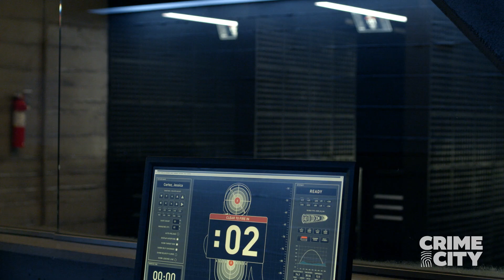S.W.A.T. | Hondo & Cortez Flirt at the Range (Shemar Moore, Stephanie Sigman)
Trying to maintain their relationship under wraps, Hondo (Shemar Moore) and Captain Cortez (Stephanie Sigman) finally get some alone time at the range.

From Season 1, Episode 12 "Contamination"

Inspired by the television series and the feature film, S.W.A.T. stars Shemar Moore as a locally born and raised S.W.A.T. sergeant newly tasked to run a specialized tactical unit that is the last stop in law enforcement in Los Angeles. Torn between loyalty to where he was raised and allegiance to his brothers in blue, former Marine Daniel "Hondo" Harrelson has everything it takes to be an excellent leader and bridge the divide between his two worlds. Hondo's elite unit includes David "Deacon" Kay, an experienced S.W.A.T. officer who always puts the team first, despite feeling overlooked for the lead job; Jim Street, a cocky but promising new member of the group; Christina "Chris" Alonso, a skilled officer and the team's canine trainer; and Dominique Luca, an expert driver who gets them in and out of high risk situations. Overseeing the unit is Jessica Cortez, the captain of L.A. Metro who values her job above all else, including her off-the-books relations with Hondo. Hondo's team enjoys an intense rivalry with another L.A.-based unit led by Mumford, an aggressive leader who likes to do things his way. With Hondo leading the charge, these dedicated men and women bravely put themselves at risk to protect their community and save lives. This series is based on the series S.W.A.T. which was created by Robert Hamner and developed by Rick Husky. It was developed by Aaron Rahsaan Thomas and Shawn Ryan.